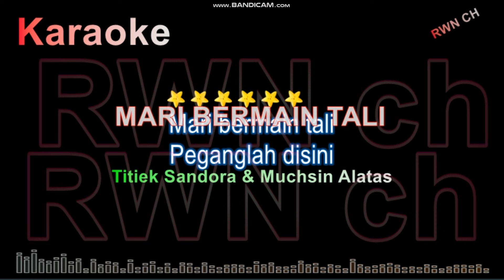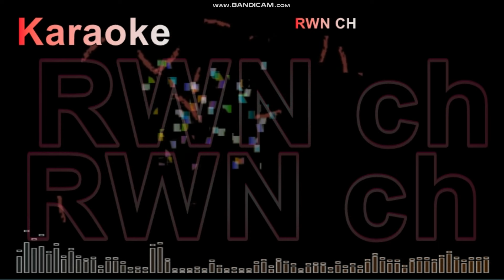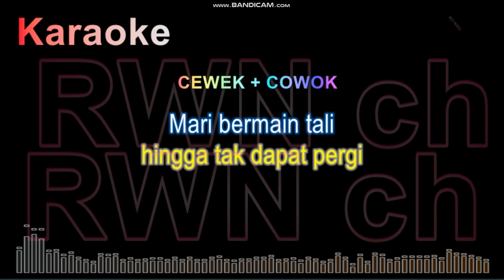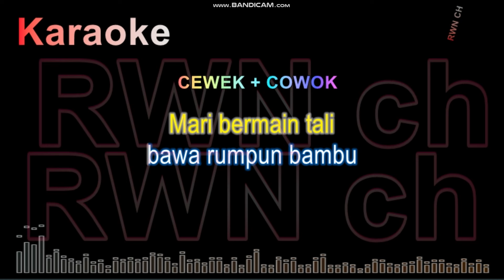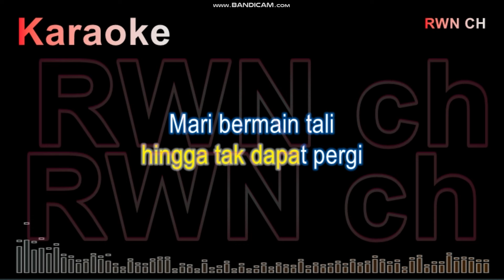Karaoke " MARI BERMAIN TALI " Titiek Sandora & Muchsin Alatas